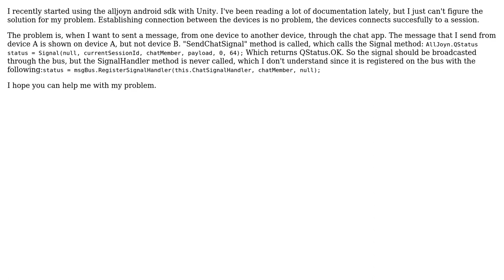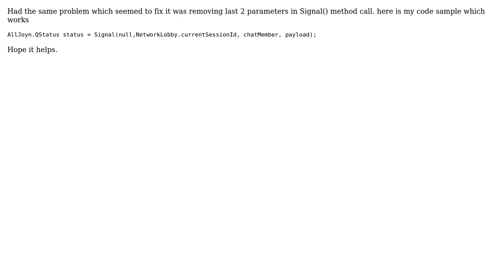AllJoyn Android Unity Chat Sample not Receiving Signal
With thanks & praise to God, and with thanks to the many people who have made this project possible! | Content (except music & images) licensed under CC BY-SA | Music | Images & others | With thanks to user Mathias Hojsleth user Hunaid Hassan and the Stack Exchange Network Trademarks are property of their respective owners. You are responsible for your own actions.